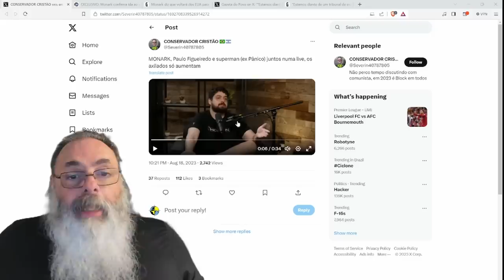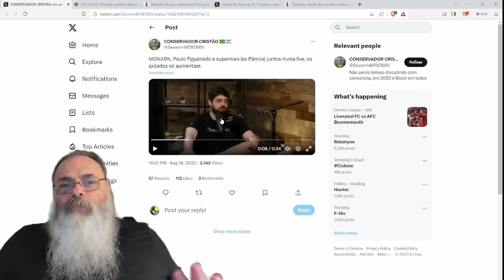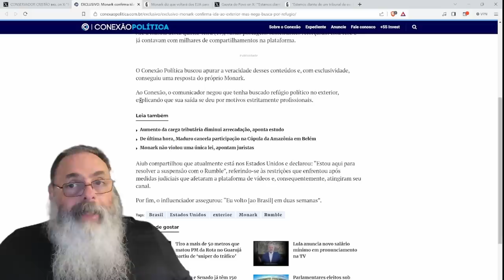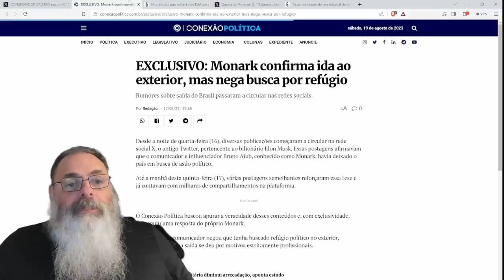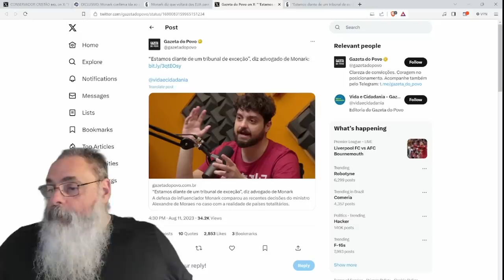MONARK está nos ESTADOS UNIDOS, muita gente ACHA que ELE DEVERIA FICAR por LÁ, mas ele DIZ que VOLTA